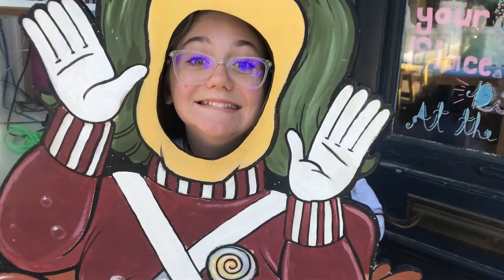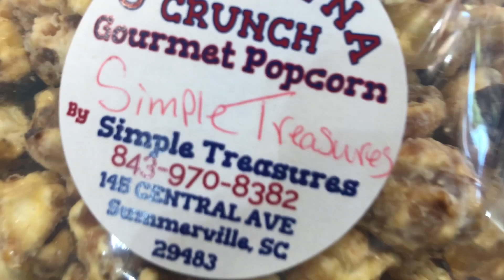It's the simple things in life!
Join Nut loaf and Amy as they snack on the simple things in life - Simple Treasures! A hidden gym on a beautiful, closed road in Summervillesc. Take a look!